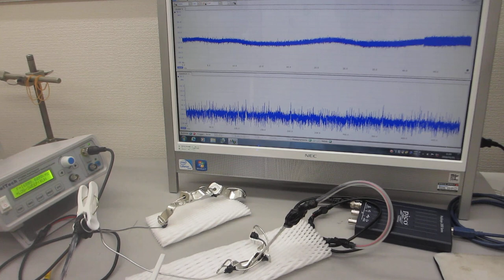非線形現象の音圧測定解析に基づいた、超音波伝搬制御技術を開発